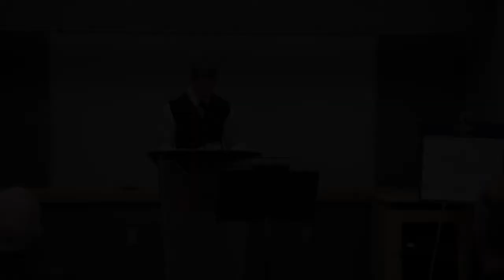CYSA 2017 Junior - Mehakdeep Khela